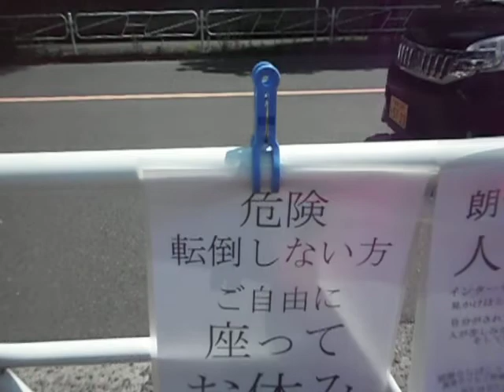2022 May 2 Union President attends LDP party Polishing guardrails Cleaning the dojo is a basic prac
2022年5月2日11：18～1:06 今日の門前 連合会長自民党パーティーに
出席・・ガードレール磨き　道場の掃除は修行、ご奉公の基本
2022 May 2　Union President attends LDP party.　Polishing guardrails: Cleaning the dojo is a basic practice and service